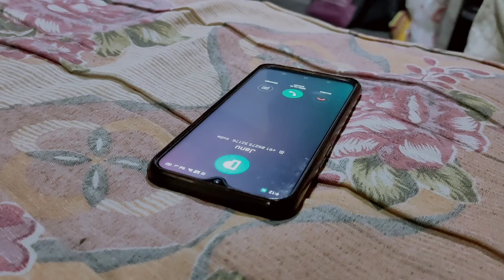CID Funny Video | Boyfriend missing | CID कॉमेडी वीडियो | C.I.D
CID Funny Video | Boyfriend missing | Valentine's day comedy

Hello Guy's

watching full video and enjoy

Don't Forget

cid comedy episode
cid comedy wala
cid comedy boy
cid comedy scenes
cid comedy clips
cid comedy case
cid funny
cid funny video
cid comedy funny
cid comedy Hindi